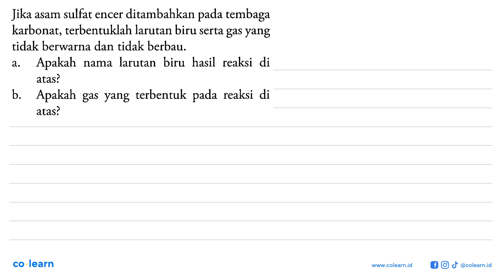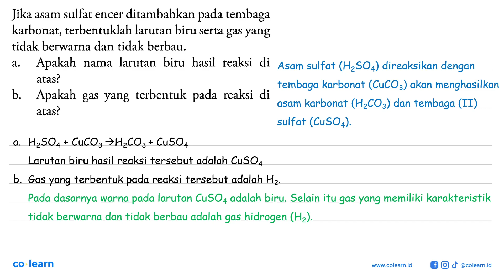Jika asam sulfat encer ditambahkan pada tembaga karbonat, terbentuklah larutan biru serta gas yan...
Jika asam sulfat encer ditambahkan pada tembaga karbonat, terbentuklah larutan biru serta gas yang tidak berwarna dan tidak berbau.
a. Apakah nama larutan biru hasil reaksi di atas?
b. Apakah gas yang terbentuk pada reaksi di atas?

Topik atau Materi: Asam ,Basa, Garam - Zat dan Karakteristiknya - Materi - Fisika Kelas 7 SMP - K-13

Sumber Soal: Semesta Fenomena Fisika Kelas 7, K-13, BP, 2015 , Tiga Serangkai

00:00 : Bedah Soal
01:00 : Konsep, rumus dan pengertian Asam ,Basa, Garam
01:18 : Langkah penyelesaian soal
01:13 : Jawaban akhir
01:43 : Penutup